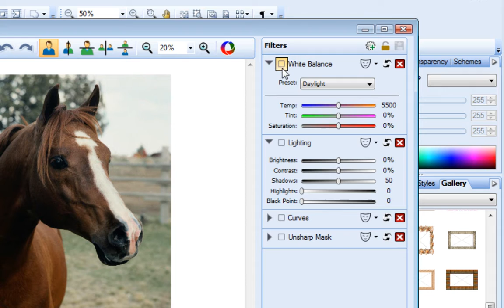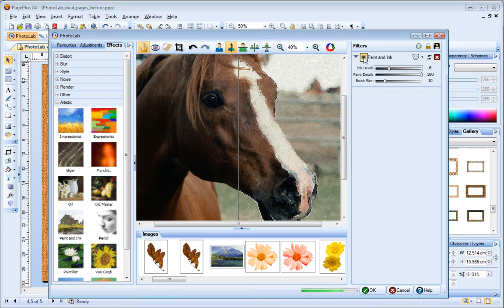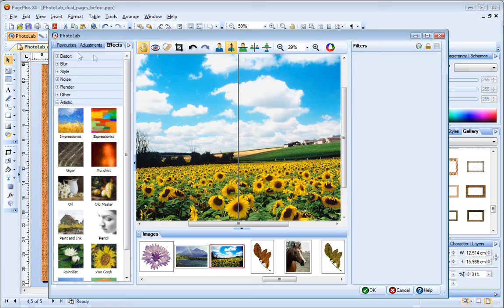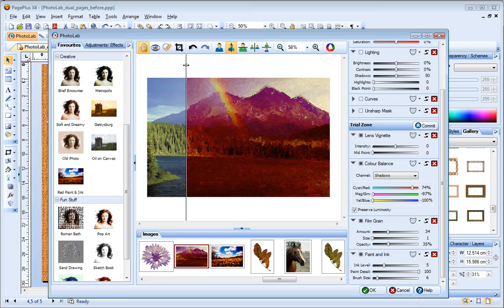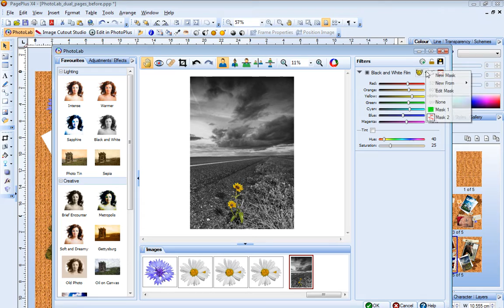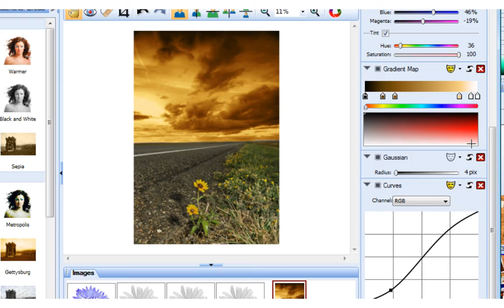Serif PagePlus X4 Tutorial - Creating Artistic Effects with the PhotoLab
Transform photos into works of art with just a couple of clicks using the new PhotoLab.